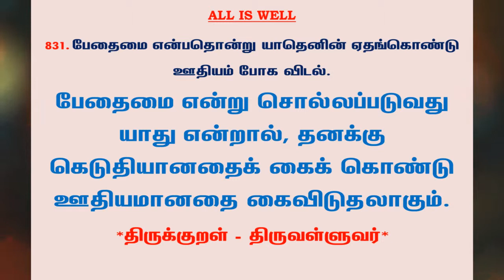#1014 | தினம் ஒரு திருக்குறள் - குறள் 831 | Kural 831 - Daily One Thirukkural